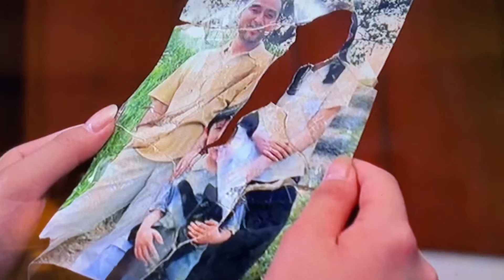Grudge (恨み)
This is my take on what a scary grudge trailer should be. I do not own this movie, this is the original grudge from Tokyo. I do not claim to own any of this material.